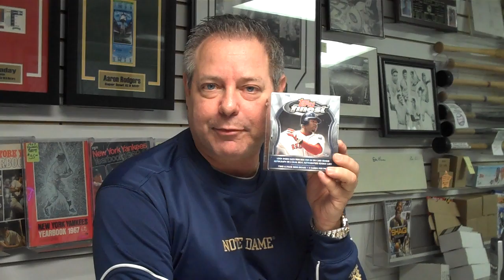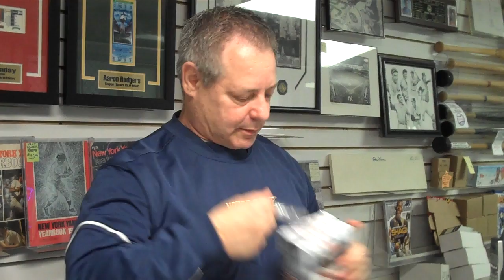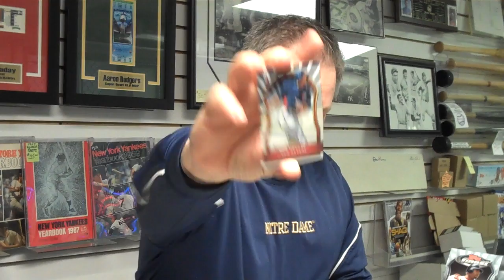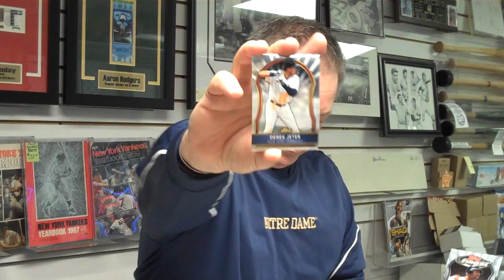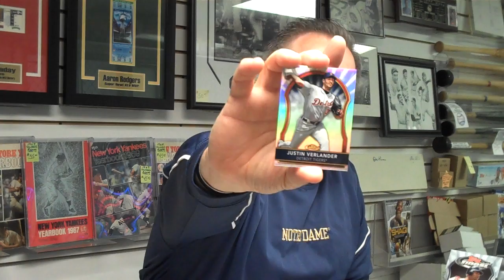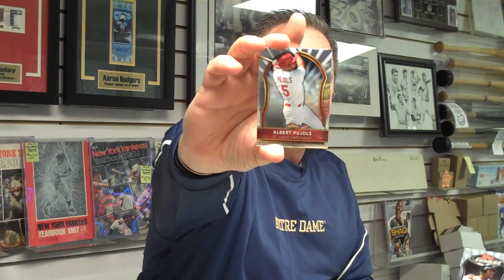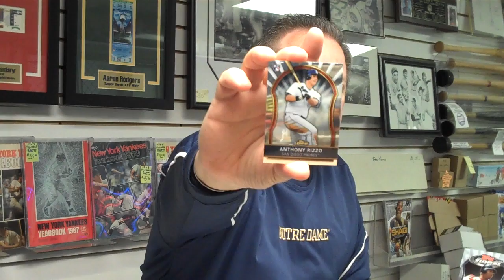Attack of the Baseball Cards 2011 Topps Finest Baseball Box Break.MP4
This is Attack of the Baseball Cards Box Break for Saturday, October 22, 2011. Attack, one of the nation's leading sports card, autograph & memorabilia stores, is located at 60 Milltown Road in Union NJ . The store was named "National Retailer of the Month" in Sept. 2010 by Upper Deck, Inc. Box Breaks are done as a weekly contest at Attack, with customers paying for a share. Each customers selects random teams & then receives all the cards of all the players on those teams including autographs & memorabilia. The customer with the least number of cards also wins a prize. Customers can attend or shares can be picked up at a later date or shipped. Store Owner, Steve Mandy is the moderator of the contest.